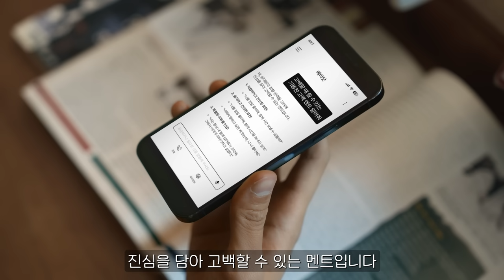[Ep.15] 사랑은 타이밍